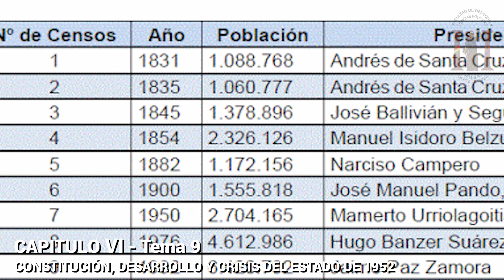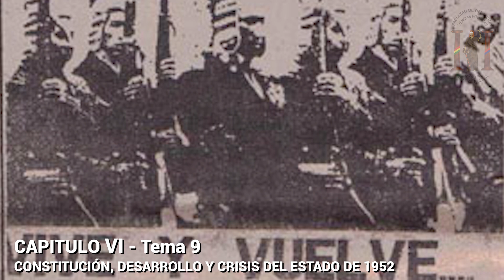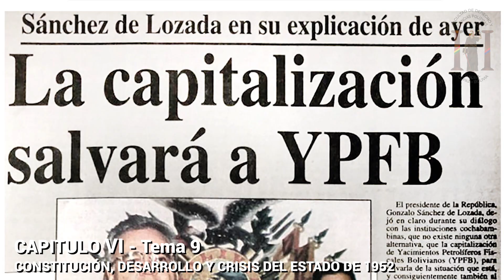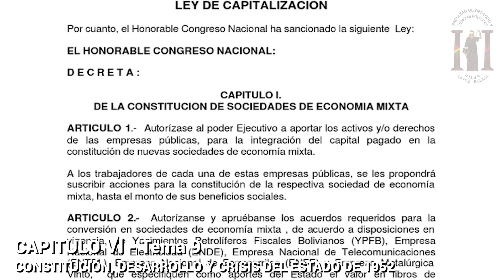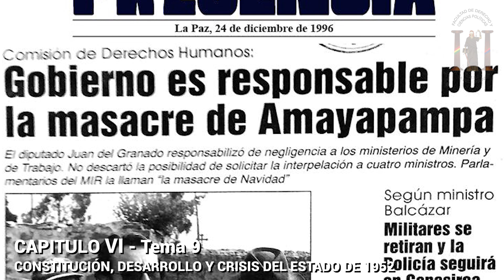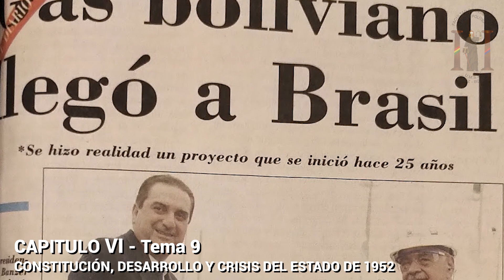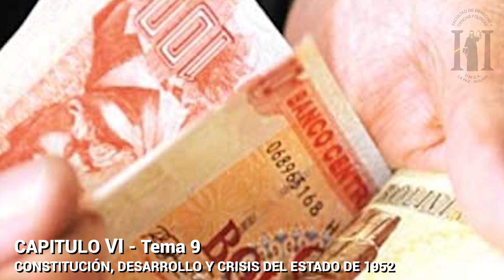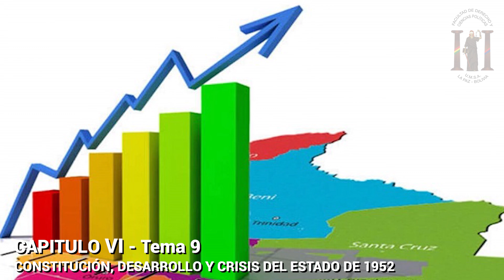Dr. LUIS FERNANDO ZEGARRA CASTRO